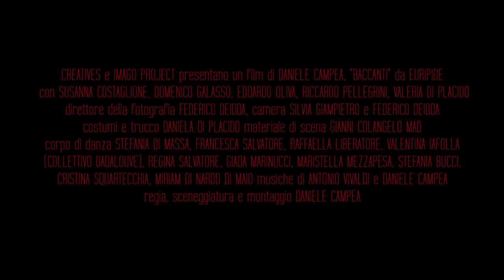Baccanti - The Bacchae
Teaser trailer del film “Baccanti” di Daniele Campea, tratto dall’omonima tragedia di Euripide.
Dioniso giunge a Tebe seguito dalle sue fedeli baccanti, seminando la follia tra le donne della città e spingendole a vagare sulle montagne. Dioniso lo straniero, l’incantatore, vuole dimostrare a tutti di essere un dio e scatenerà la sua vendetta su coloro che non riconosceranno la sua divinità.
“Baccanti” porta avanti il cammino di ricerca e fusione tra cinema, musica, teatro e video-arte che prende il nome di Neo Film Opera, già intrapreso nel 2017 con Macbeth. Un percorso di riscoperta dei miti e dei simboli dell’Occidente attraverso l’incontro con i classici della letteratura, dall’alba al tramonto di una civiltà.